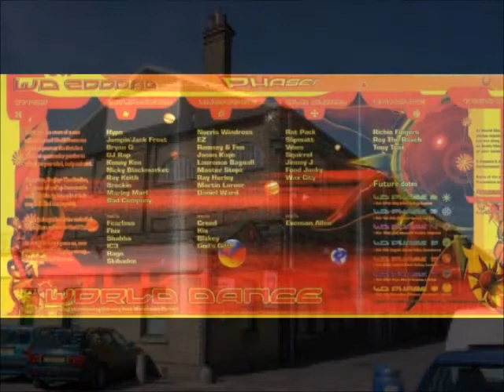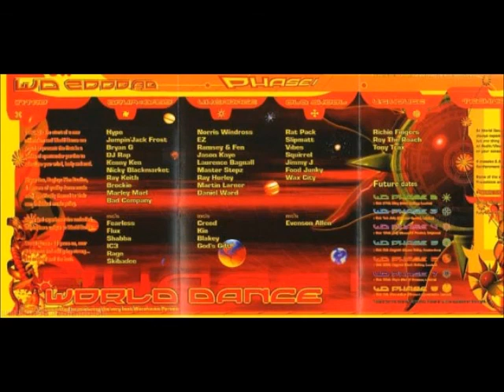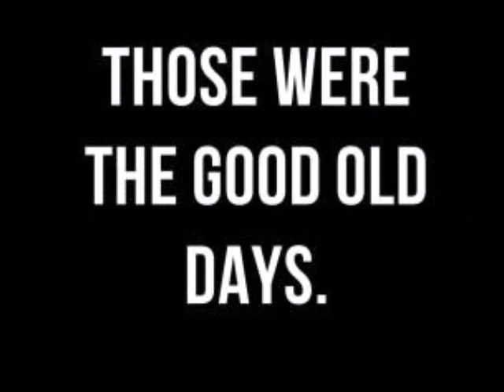MAMPI SWIFT MC's IC3 & FATMAN D WORLD DANCE @ BAGLEY'S!!